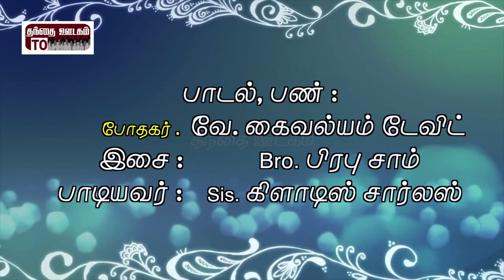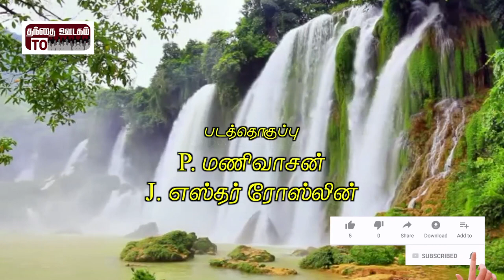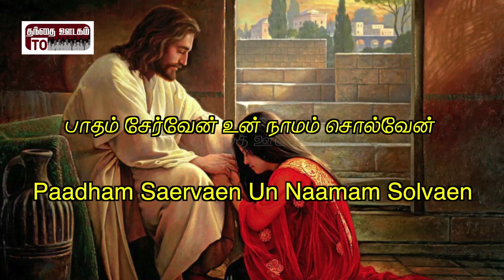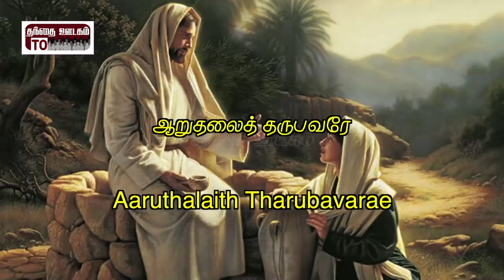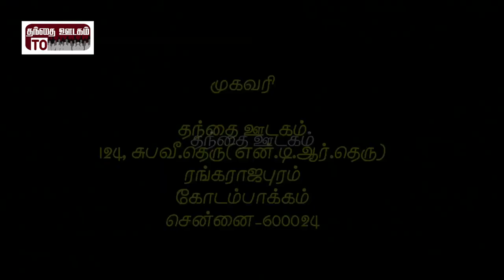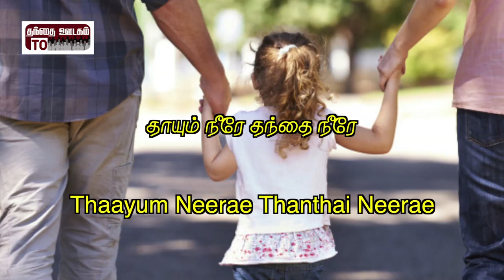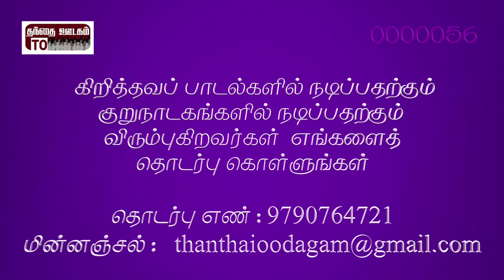Paezhaiyin Paerinba Geethangal | Maaraathavar Maravaathavar | V. Kaivalyam David | Sis. Gladys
Song : Maaraathavar Maravaathavar

Lyric and Tune : Pastor. V. Kaivalyam David

Singer : Sis. Gladys Charles

Visavanoor Vae. Thalapathi